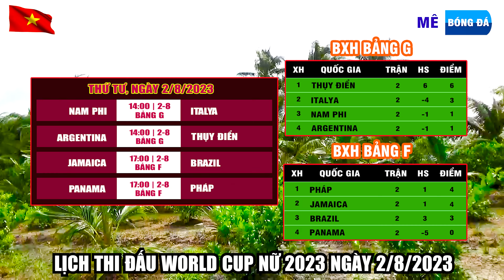Lịch Thi Đấu VCK World Cup Nữ 2023 Ngày 2/8 | Sôi Động World Cup, Ý, Thụy Điển, Pháp, Brazil Thi Đấu